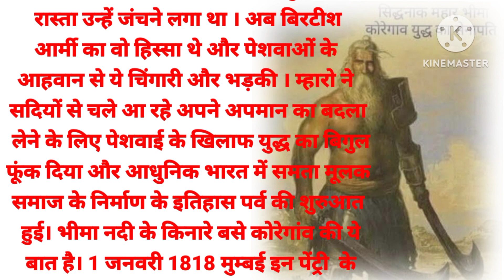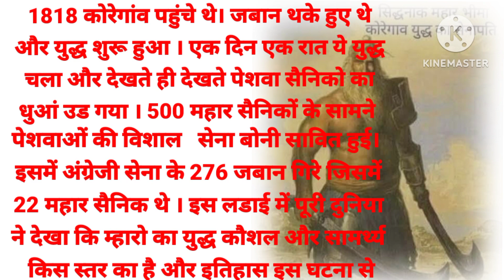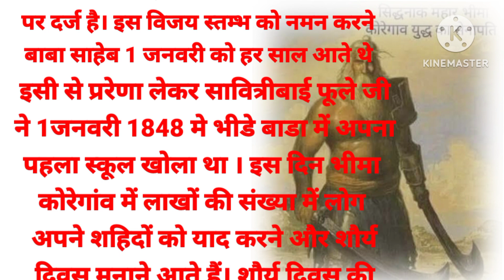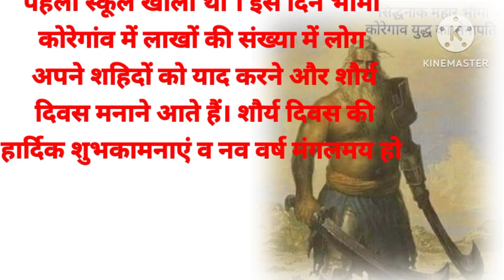भीमा कोरेगांव के इतिहास की सच्ची कहानी!! Bettel of bhima Koregaon real story!! satpal ki kahaniyan